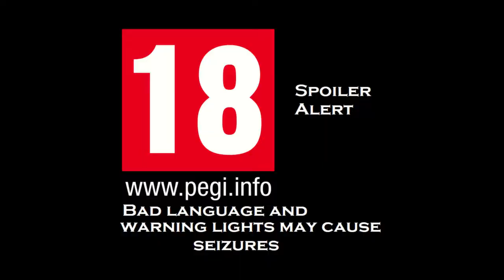Breaking the Glamour At Old Sawmill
At the Old saw mill the Vampires are hiding something behind Glamour, Lets break it and find out what they hiding.